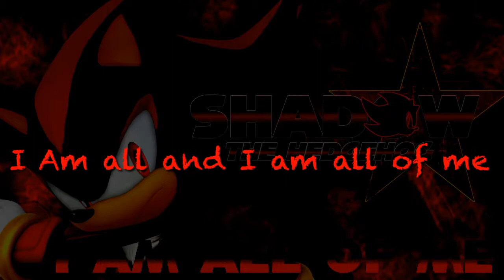I am all of me (remix)| lyrics